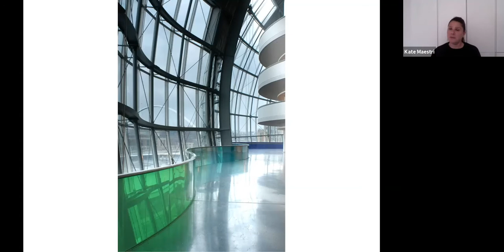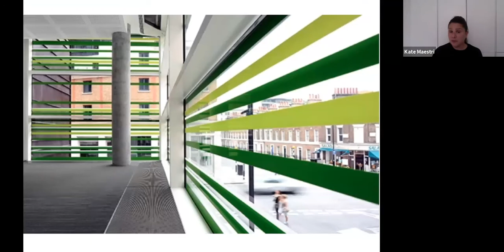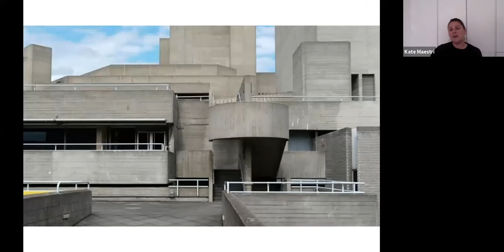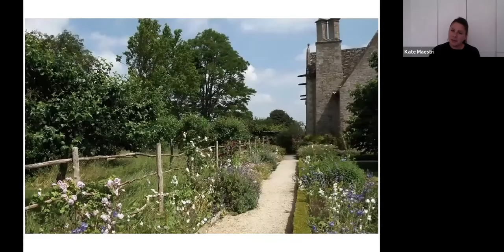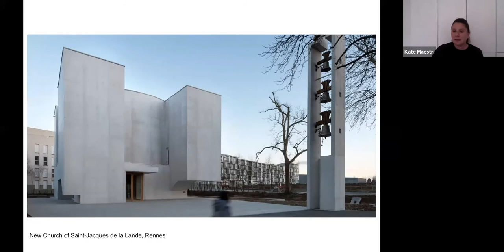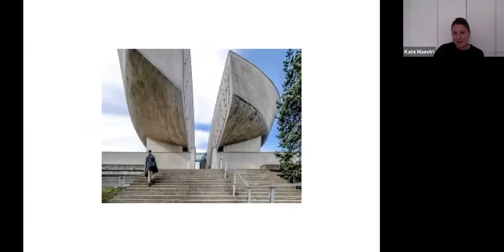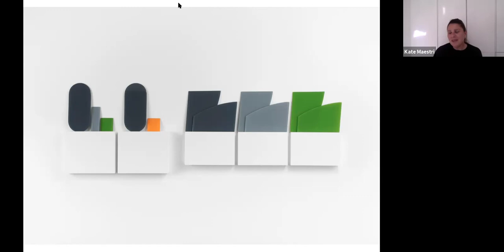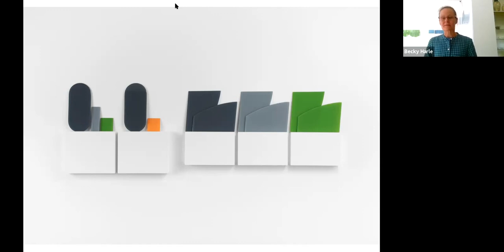Kate Maestri in conversation at CAA Gallery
An illuminating talk and Q&A with glass artist Kate Maestri, held as part of the solo exhibition 'Colour in Architecture' at Contemporary Applied Arts, during London Design Festival 2020.